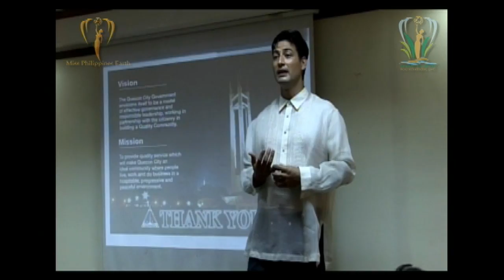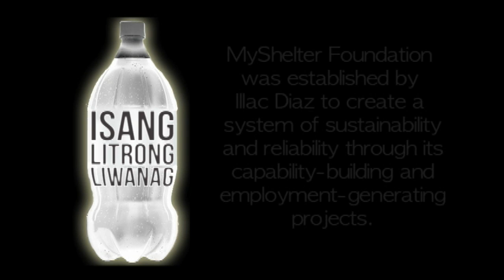Miss Philippines Earth 2011 Supports "Isang Litrong Liwanag"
Isang Litrong Liwanag (A Liter of Light), is a sustainable lighting project which aims to bring the eco-friendly Solar Bottle Bulb to disprivileged communities nationwide. Designed and developed by students from the Massachusetts Institute of Technology (MIT), the Solar Bottle Bulb is based on the principles of Appropriate Technologies -- a concept that provides simple and easily replicable technologies that address basic needs in developing communities.